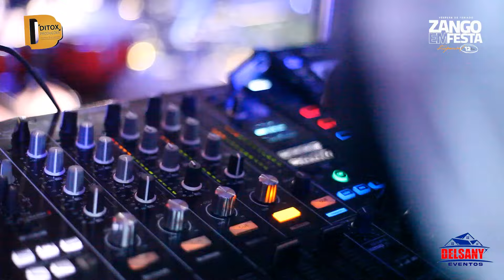Zango Em Festa 12ª Edição Especial: Yola Semedo, Landrick, Levy (Organização - Delsany Eventos)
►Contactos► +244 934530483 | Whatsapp